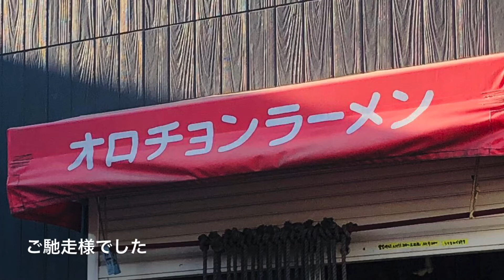(RAMEN) ラーメン、つけめん にかいや。南増尾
Ramen food in Japan near my house